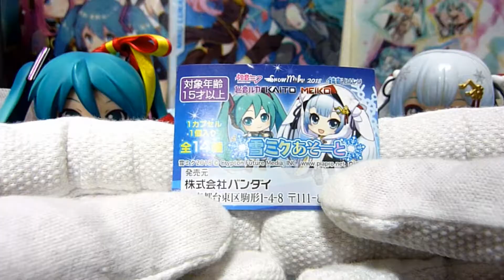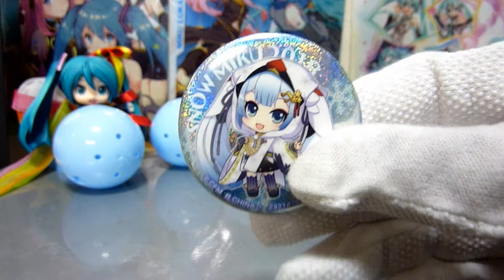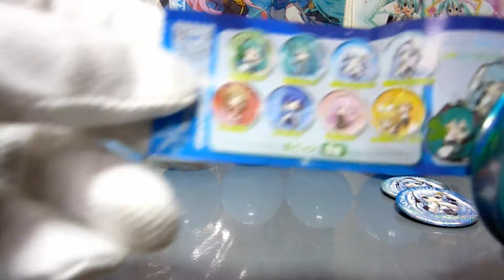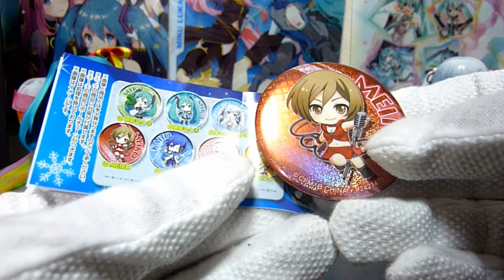雪ミクあそーと 11回回してレビュー！